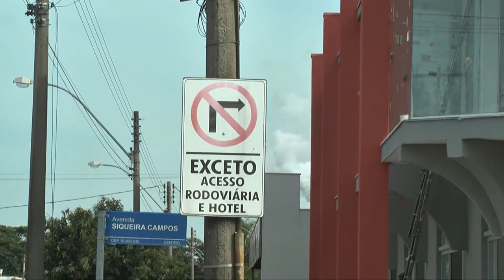process.com.br - Vereador Dr. Luiz Cerqueira pede mudanças na Rodoviária e na Av. 7 - 20150513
Vereador Dr. Luiz Cerqueira pede mudanças na Rodoviária e na Av. 7

Indicação do vereador visa coibir acidentes e melhorar significativamente o trânsito na Rua São Lourenço. Ele sugere mudança de mão de direção na Av. 7 de setembro e mudança de lado das plataformas de embarque.

Segundo o Vereador Luiz José Cerqueira, autor da indicação, a proposta apresentada pelo Portal Process em 2013 vem de encontro com os anseios da população e “que feita essas mudanças, estaríamos dando um importante passo no que se refere a segurança no transito em nosso município ao ponto que controlaríamos melhor tanto o trafego como o fluxo de veículos em geral”.
Hoje os ônibus precisam entrar quase 50 metros na contramão de direção na Av. Siqueira Campos, enquanto a Av. 7 de setembro, muito mais ampla, fica apenas com as saídas dos veículos. Dr. Cerqueira considerou em sua indicação “que havendo tal mudança, a entrada pelo pátio do estacionamento seria transferida para a  Av. 7 de Setembro, que apesar de ser mais larga e me maior acessibilidade, os ônibus não seriam mais obrigados a entrar no referido pátio na contramão, como também contribuiria com um melhor fluxo de veículos (ônibus, carros, motos, charretes) como de pedestres na Marginal São Lourenço possibilitando assim que se faça zona verde nos semáforos dos dois lados da marginal”.
O Vereador acredita que o Secretário de Urbanismo, Segurança, Trânsito e Defesa Civil, Ivan Serigato Junior, será sensível a esta mudança, haja vista sua preocupação em “destravar” a cidade.
Confira a entrevista completa com o Vereador Dr. Luiz José Cerqueira, na reportagem de Fábio Pereira.

Autor da Matéria:
Fábio Pereira